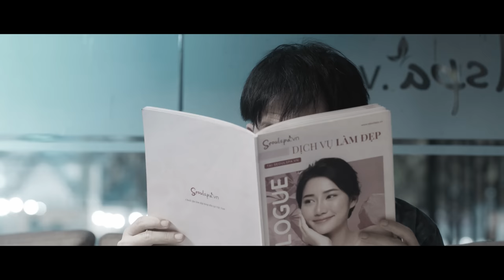XÓM CHÙA -TẬP 5 | NSƯT CÔNG NINH,VIỆT HƯƠNG,THÁI HOÀ,QUÁCH NGỌC TUYÊN,STEVEN NGUYỄN,LỢI TRẦN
WebDrama XÓM CHÙA do công ty PVH Star và ATO Group phối hợp sản xuất được ra mắt vào 01/07/2022.

Bộ phim với sự tham gia của các diễn viên: NSUT Công Ninh, Việt Hương, Thái Hòa, Quách Ngọc Tuyên, Hoàng Mèo, Steven Nguyễn, Lợi Trần, Hứa MInh Đạt, Lê Nam, Lạc Hoàng Long, Phương Rock, Gi A, Tiết Cương, Trọng Hiếu, Diễm Phương

Web Drama XÓM CHÙA được sự đồng hành của THẨM MỸ VIỆN SEOULSPA.VN, MỸ PHẨM CAO CẤP HƯƠNG THỊ, BÁNH NGON CHUẨN ÂU SUGAR TOWN, KỲ LÂN LUXURY, CÔNG TY LAVITA, KARAOKE HOÀNG QUÂN, MINH TUẤN MOBILE, LÂM CAR, AMAM STORE.